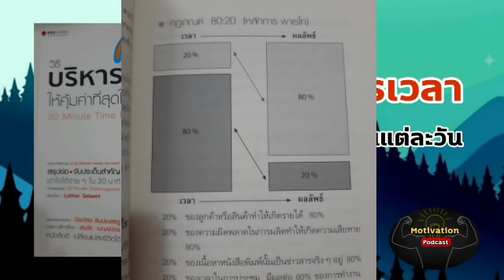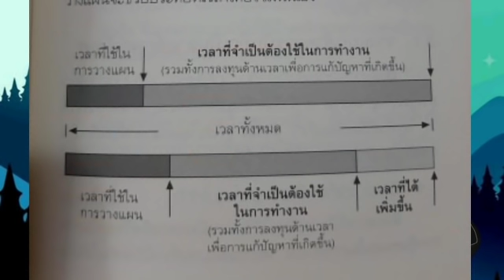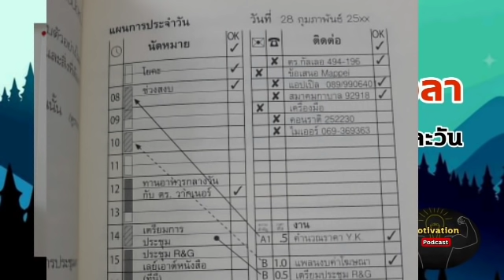หนังสือเสียง วิธีบริหารเวลาให้คุ้มค่าที่สุดในแต่ละวัน 30 minute time management | พัฒนาตนเอง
9.30 และ 18.00 ที่ Tiktok
12.00 ไม่เกิน 16.00 ที่ เพจ โอปป้าอิสาน

✅Blockdit

✴รวมทุกช่องทาง